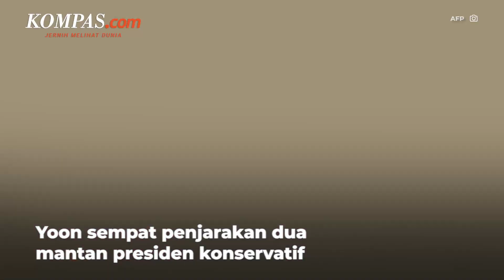Yoon Suk Yeol, Presiden Terpilih Korsel yang Disebut Mirip Donald Trump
Yoon Suk-yeol resmi dilantik menjadi Presiden Korea Selatan pada Selasa (10/5/2022). Mantan jaksa yang terkenal tanpa kompromi ini memenangkan pemilihan umum pada Maret 2022 dengan margin sangat tipis.
Sebelum menjadi orang nomor satu di Korsel, Yoon Suk-yeol memang tidak memiliki pengalaman kepemimpinan politik. Namun, pria lulusan Seoul National University ini dikenal sebagai jaksa kelas kakap.
Ia sempat memainkan peran penting dalam memenjarakan dua mantan presiden konservatif, Park Geun-hye dan pendahulunya Lee Myung-bak. Ia juga sempat menyelidiki tuduhan kesalahan yang melibatkan sekutu politik presiden sebelumnya Moon Jae-in, seperti mantan menteri kehakiman Cho Kuk.
Latar belakang ini ditambah sosok outsider-nya serta sejumlah pernyataan kontroversial yang kerap dilontarkannya, membuat Yoon Suk Yeol kerap dibandingkan dengan mantan presiden Amerika Serikat (AS) Donald Trump.
Penulis: Ahmad Naufal Dzulfaroh | Bernadette Aderi Puspaningrum | Kontributor Singapura, Ericssen
Penulis Naskah: Rizkia Shindy
Narator: Yohana Indah Nur Ratri
Video Editor: Dina Rahmawati
Produser: Adesari Aviningtyas